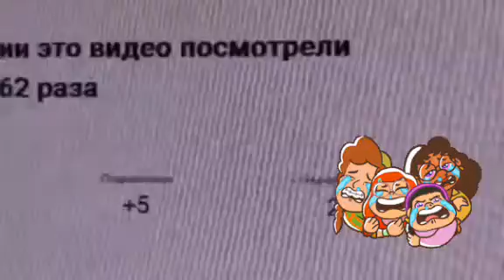ДЕНЬГИ, ДЕНЬГИ, ДРЕБЕДЕНЬГИ. 💸💸💸